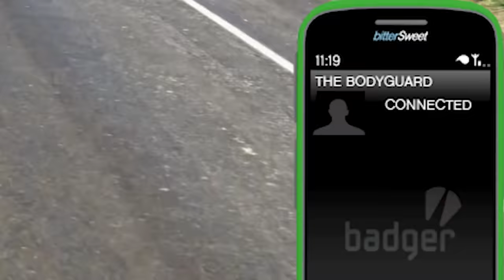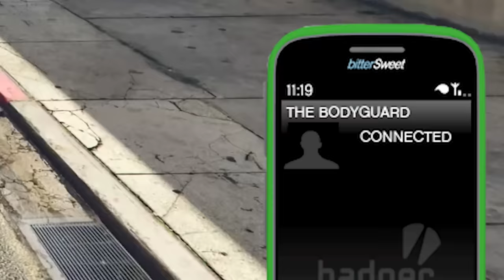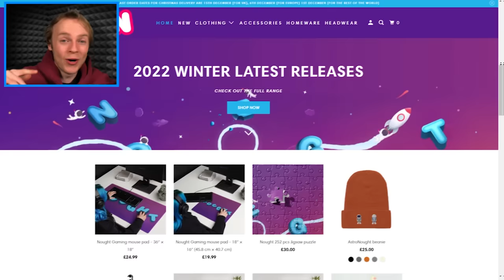Playing as A BODYGUARD in GTA 5!